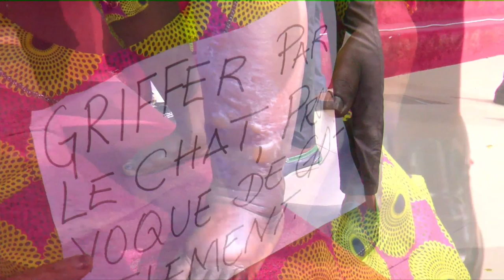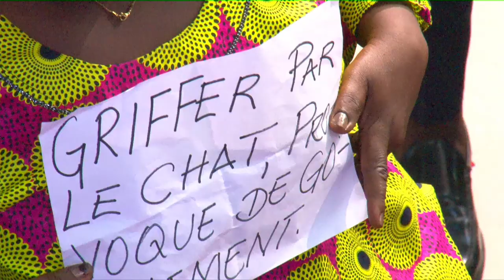LES MYSTÈRES DE TROIS EN UN 2. LE 29 MAI 2019